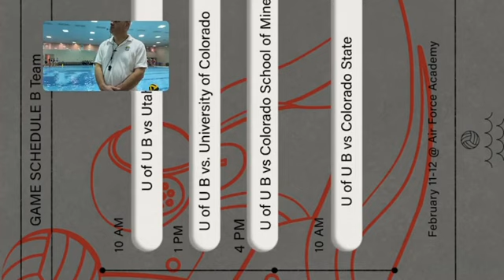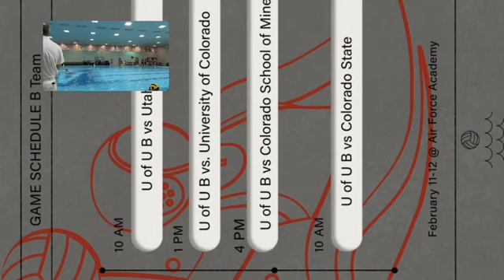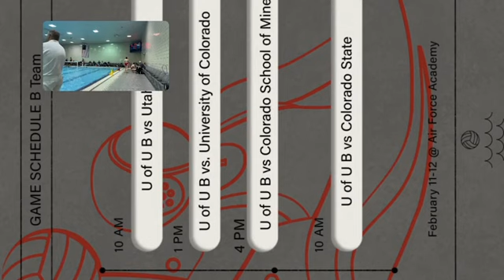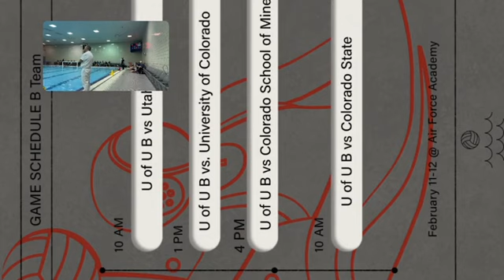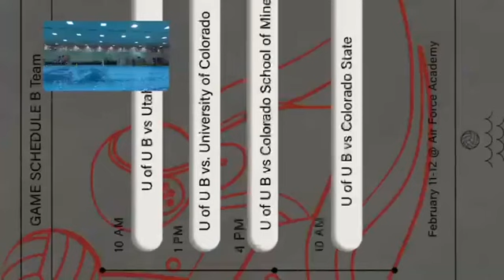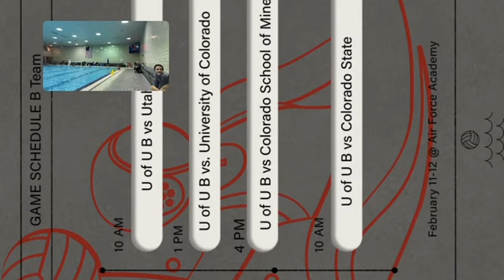UTAH B v Univ CO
Utah B loss to University of Colorado 6-13